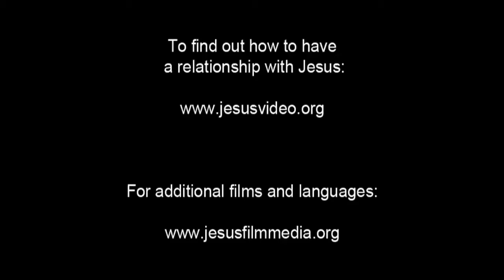Spanish, Latin American - Very Very Good News! ROMANOS! Romans 10 Verse 9 - Risen Jesus Saves!(18)